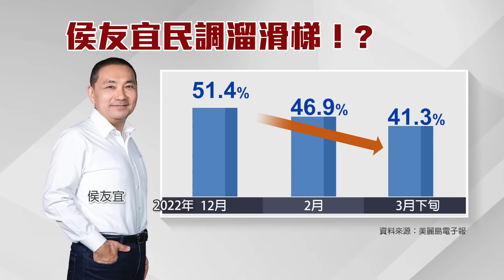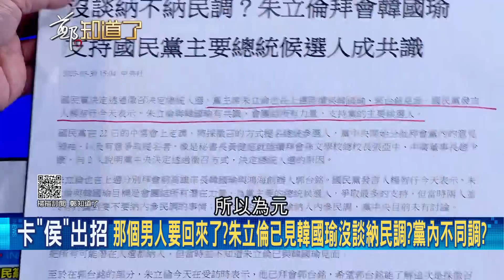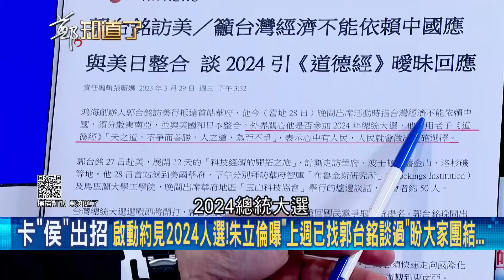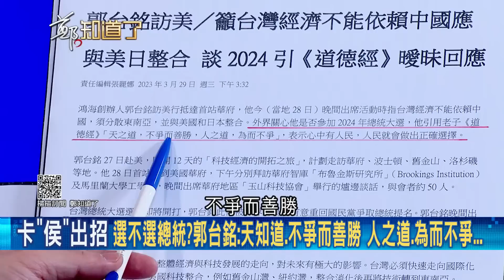侯友宜跌落神壇...那個男人回來了? 國民黨民調納入"郭.韓" 侯友宜最強母雞地位動搖 誰才是2024被朱立倫掃除的障礙? ｜鍾年晃主持｜【鄭知道了 精選】20230330｜三立新聞台